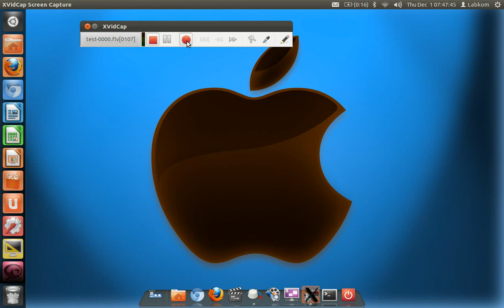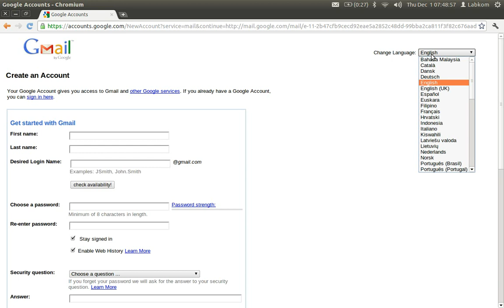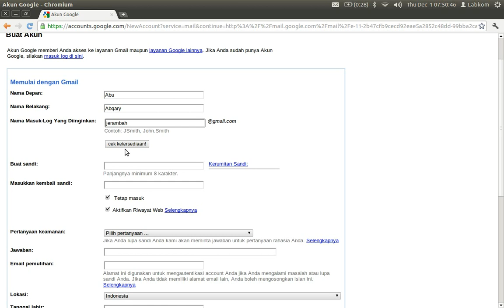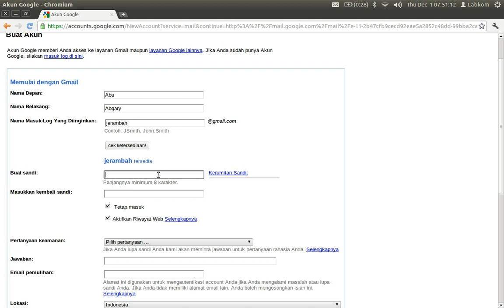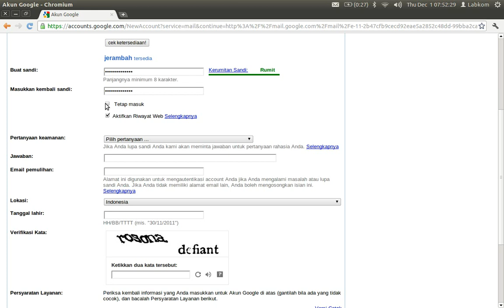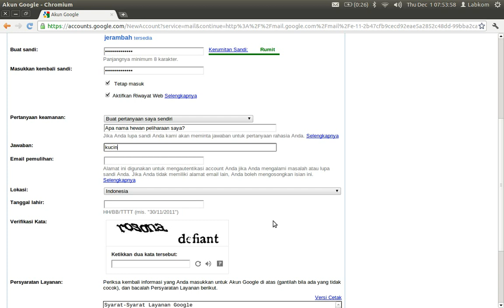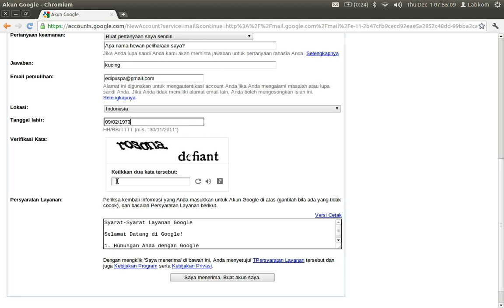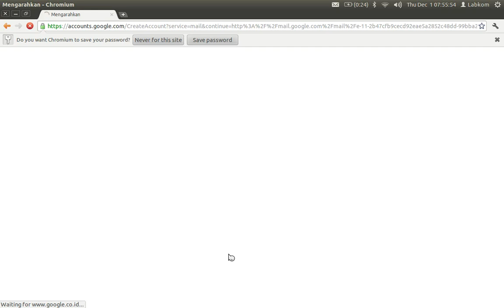Gmail: Daftar Gmail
Panduan mendaftar dan mengelola e-mail di Gmail.